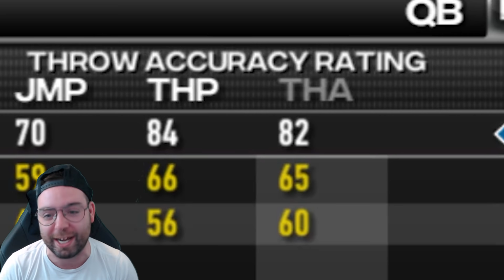Freddie Barnes Returns! Season Finale l NCAA 14 Prestige Dynasty Ep. 13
Socials -

PerramCrowe